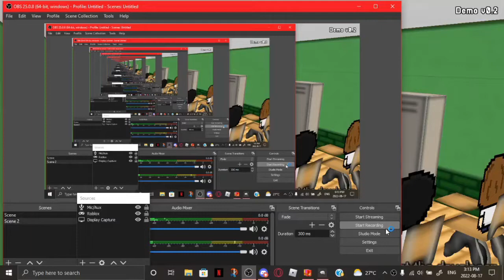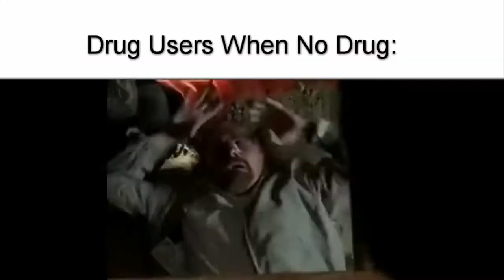Hazard School Part 1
Hazardous Gaming